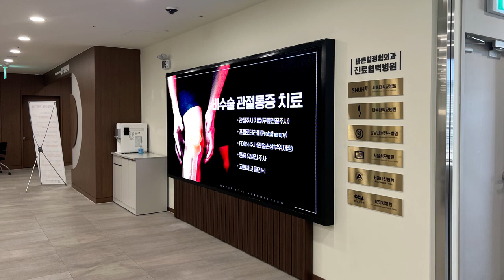[RCH] 병원에서도 다양하게 활용할 수 있는 LED 전광판 바른힐정형외과 설치 사례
[Specification]

바른힐정형외과에 설치한 LED 전광판입니다.
병원에서도 요즘 많이들 찾아주고 계시는데요.
공간 차지를 거의 하지 않으며, 여러 방면에서 손쉽게 활용하기 좋습니다!